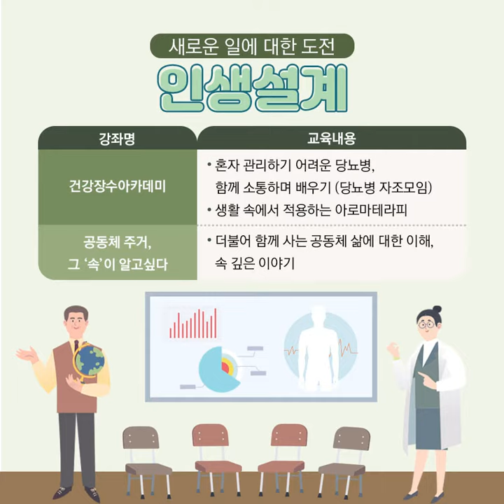강서50플러스센터 수강생 모집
📣새로운 삶의 등대지기
강서50플러스센터 수강생을 모집합니다~!
100세 시대, 오십은 인생의 반환점↩️
강서 50플러스센터와 함께 청춘 제2막을 시작하세요😍